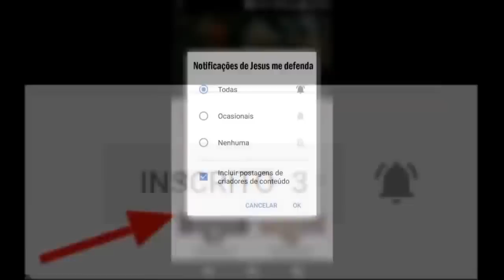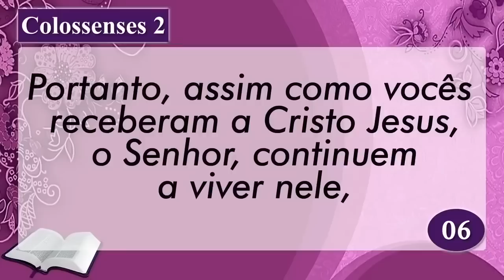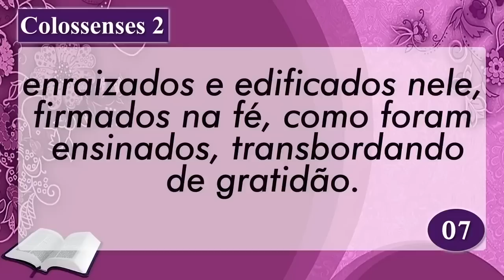PALAVRA DE HOJE RETRO - DIA 11 DE MARÇO - Deixe seu pedido de oração | Ney Santos